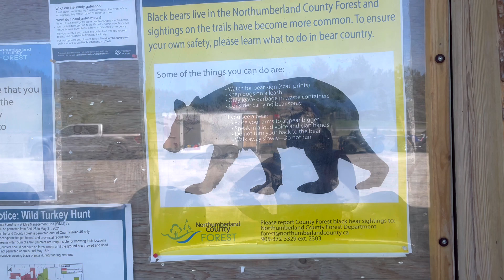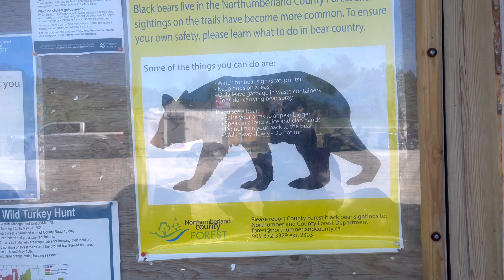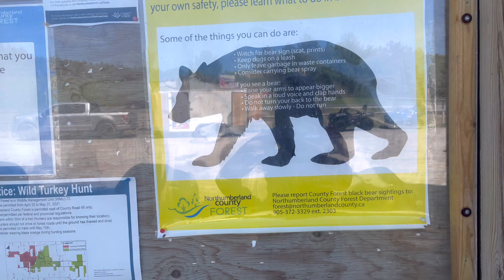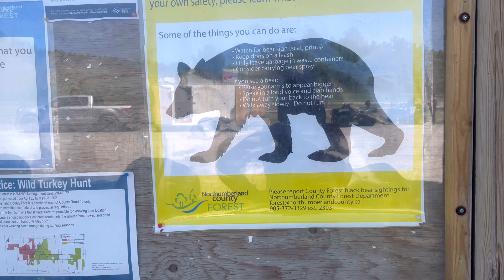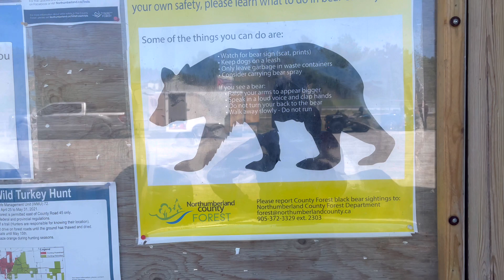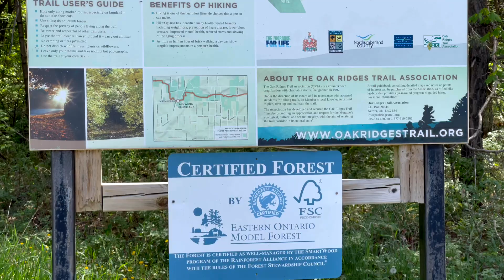VLOG🇨🇦: TAN EMOCIONADOS, QUE ESTÁBAMOS 😔 | NORTHLAND COUNTY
Somos hondureños 🇭🇳 y vivimos en Canadá 🇨🇦

❤️No Te olvides en dejar un COMENTARIO para nosotros leerlos y disfrutarlos. ♥️

❤️No Te olvides en dar un ME GUSTA 👍 para motivarnos a seguir subiendo videitos a YouTube.

❤️ No Te olvides en COMPARTIR EL VÍDEO para que otras personitas lindas disfruten de nuestras aventuras familiares.

SOMOS UNA FAMILIA DE 4  || 💙JOSE, 💖MARIAJO, 💖NAHOMY, Y 💖KEISY

"LA FAMILIA ES EN DONDE LA VIDA COMIENZA Y EL AMOR NUNCA TERMINA"